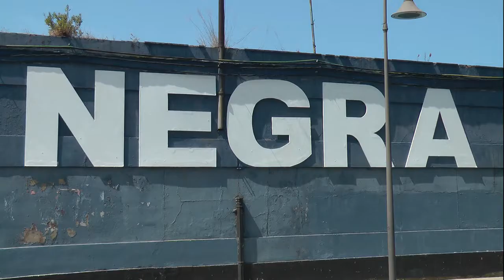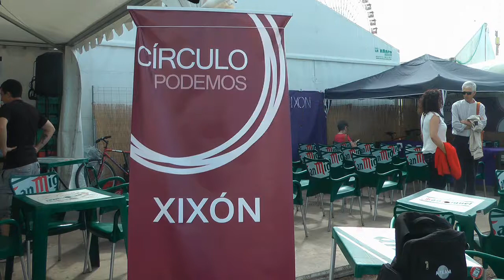Nº 1 1/5 Jóse ELCAMARONIN Sonía López SEMANA NEGRA EN GIJÓN Asturias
Jóse (ELCAMARONIN)
Jóse (ELCAMARONIN)